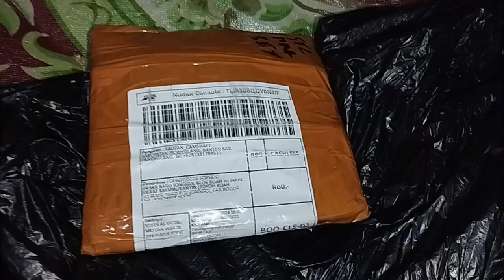NOKEN AS MIO KARBU CUSTOM SPEK BORE UP CUMA 200 RIBUAN DAPET SATU SET PELATUK RRA || TES & CEK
link pembelian